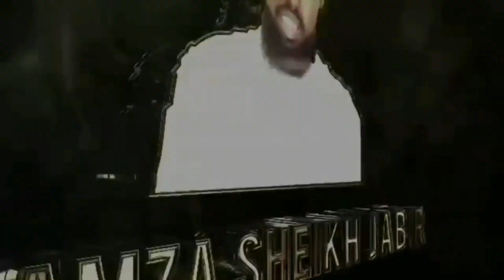Gafii tana deebisii by hamza sheikh Jabir